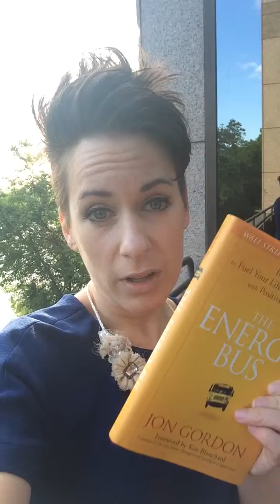Are you a negative thinker? Let's change that!!!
Do you ever feel like you're 2 different people sometimes?
On the outside, you're positive and everyone's biggest cheerleader. On the inside, you're riddled with negative talk, self doubt, and insecurities.
This is not good for you!!! Whatever you tell yourself, you're right! Wouldn't you rather it be something positive?
The Energy Bus is recommended to help combat that negative self talk. I'm holding a challenge group/ "book club" group and we'll read it together. Let me know if you want to be part of this.